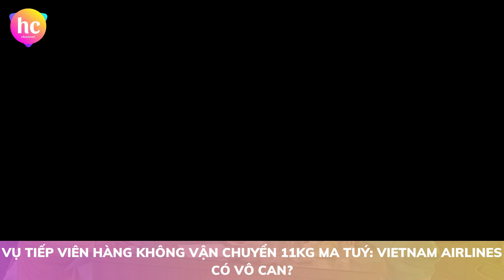Vụ tiếp viên hàng không vận chuyển 11kg ma tuý: Vietnam Airlines có vô can?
Ngay sau khi vụ việc 4 tiếp viên của Vietnam Airlines (VNA) bị bắt vì xách tay 11,4 kg ma túy từ Pháp về Tân Sơn Nhất, dù đã lên tiếng nhưng VNA có thực sự vô can khi vấn nạn xách tay hàng hoá nhiều năm qua của tiếp viên hay phi công vẫn còn tồn tại.